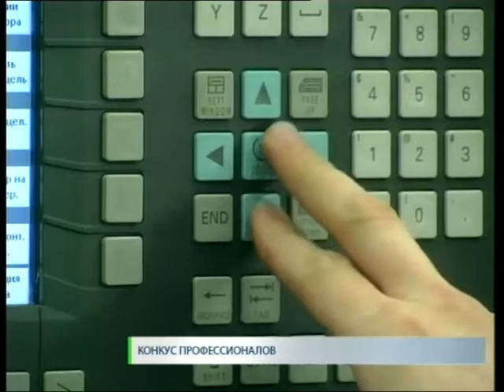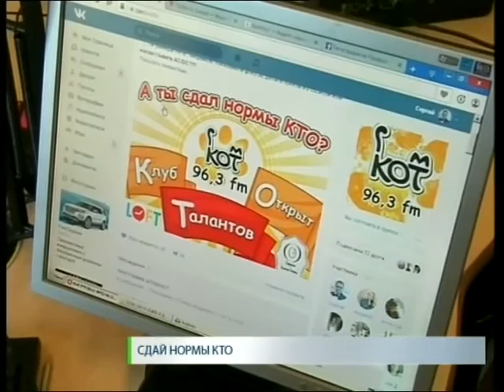Новости. СТВ 18 11 16